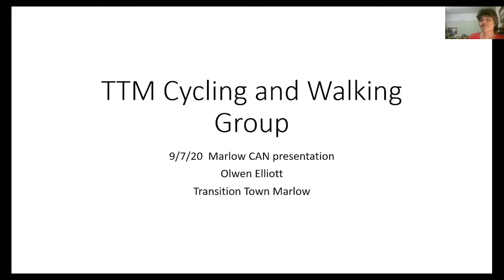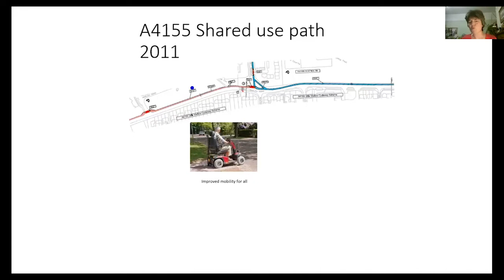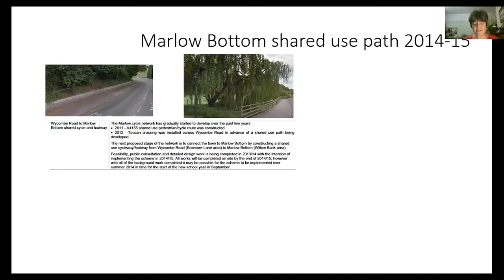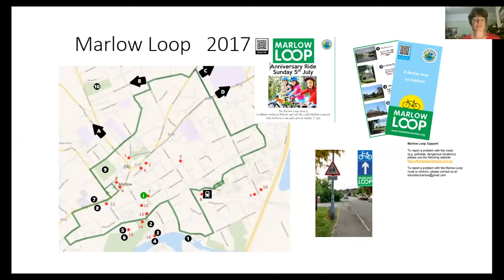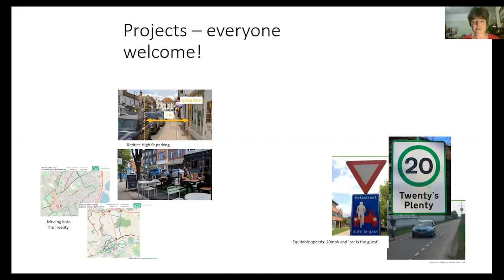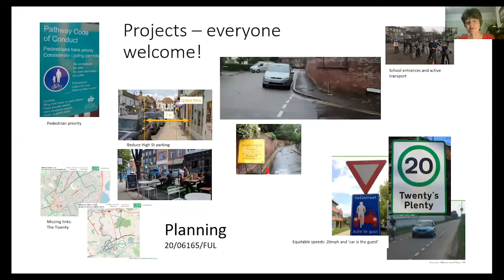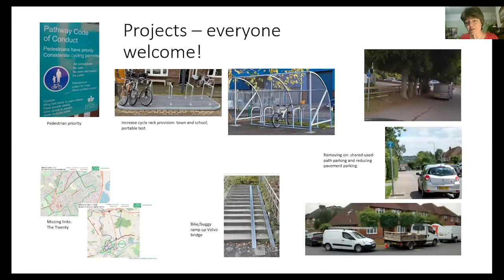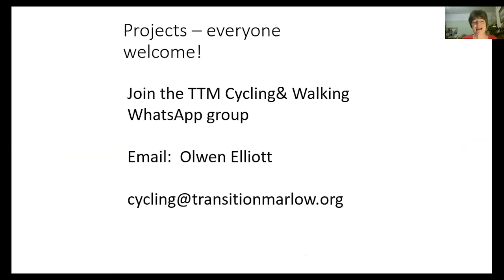Marlow CAN Opener — Cycling and walking (Transition Town Marlow)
MARLOW CLIMATE ACTION NETWORK
Marlow CAN Opener, Session Three
9th July, 2020, 20:00
Cycling and walking presented by Olwen Elliot